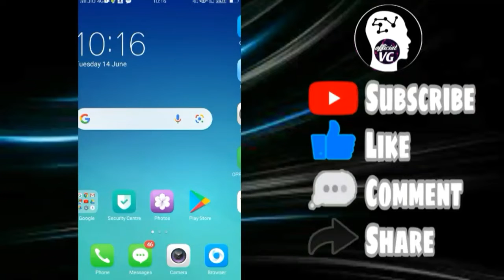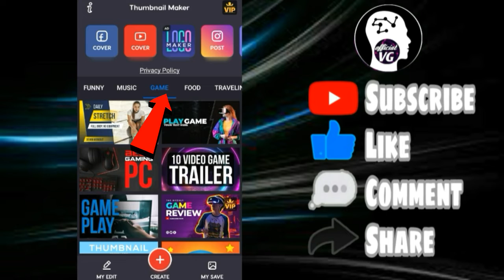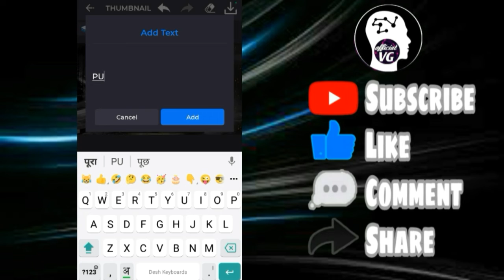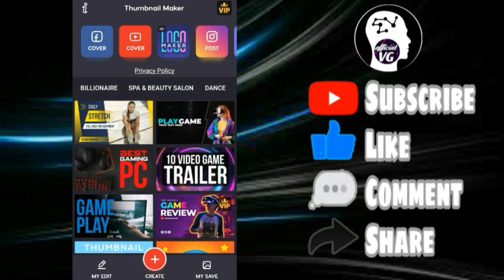How to create thumbnail for gaming channel | gaming video thumbnail kaise banaye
About video :-
Dosto aaj maine aapko bataya hai ki gaming channel ke liye thumbnail kaise banate hai jo bahot hi aashan hai ummid karta hu dosto aapko ye video pasand aaygi dhanyawad 🙏